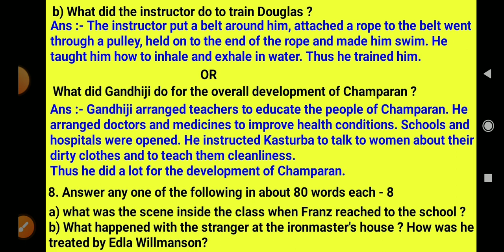what did the instructor do to train Douglas | deep water class 12 short question answer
deep water most important question answer
deep water class 12 important short question answer